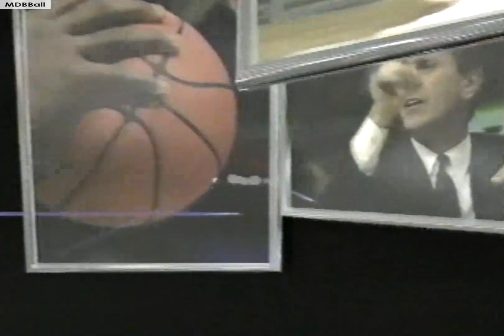NBA On NBC - Knicks @ Hornets 1993 ECSF Game 4 Highlights